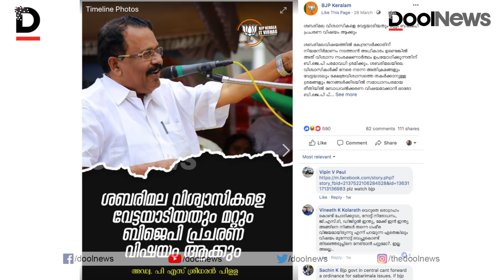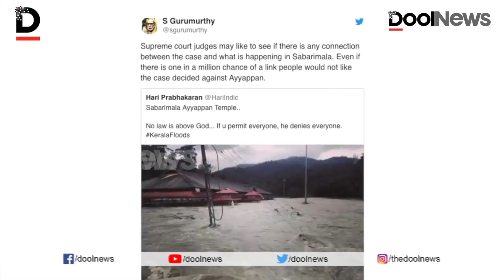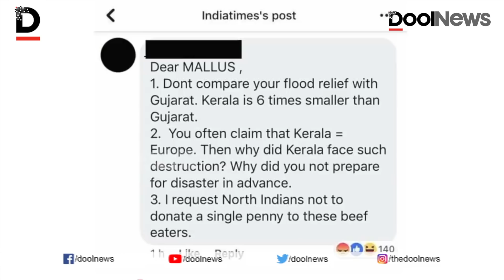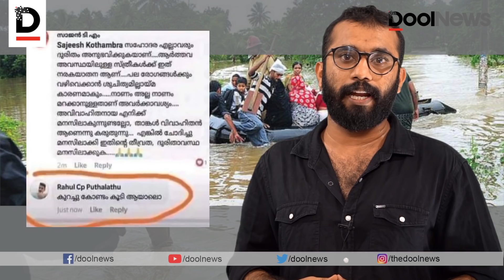ബിജെ.പി വോട്ടു ചോദിച്ചു വരുമ്പോൾ കേരളത്തിന് ഓർക്കാനുള്ളത്...